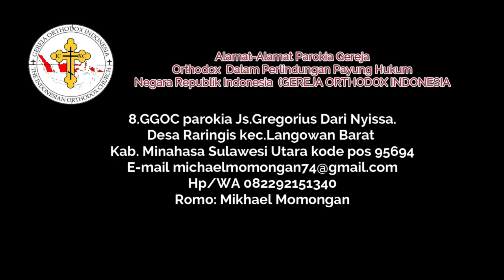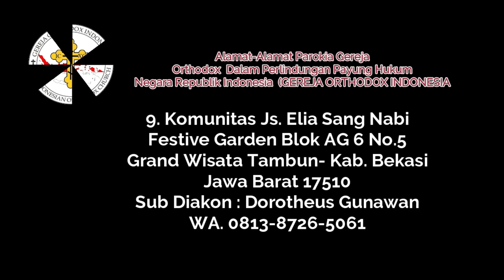BERBELASUNGKAWA & KEPRIHATINAN ATAS WABAH VIRUS CORONA_COVID-19 Romo Daniel Byantoro, Ph.D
UcapanTurutBelasungkawa untuk pak presiden jokowi meninggalnya IBUNDA SUJATMI NOTOMIHARJO dan virus corona covid-19